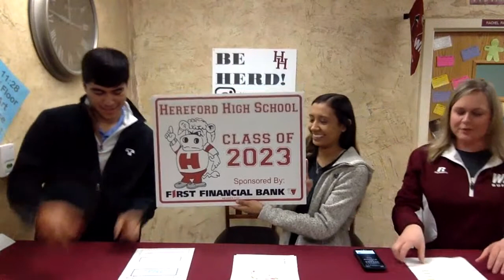Hereford High School Daily Announcement 1.22.20